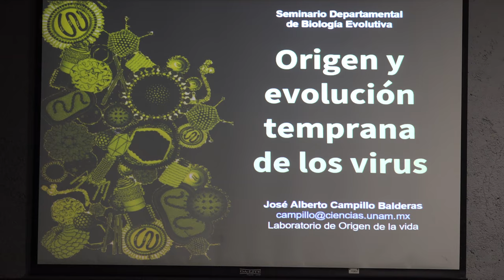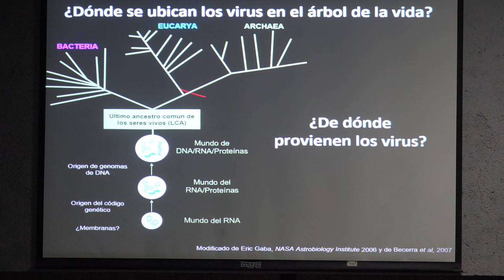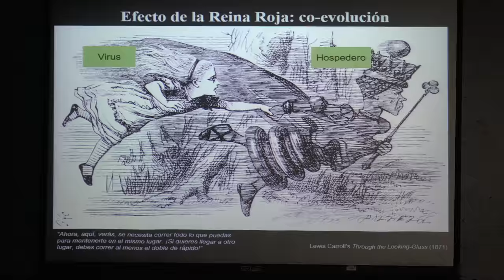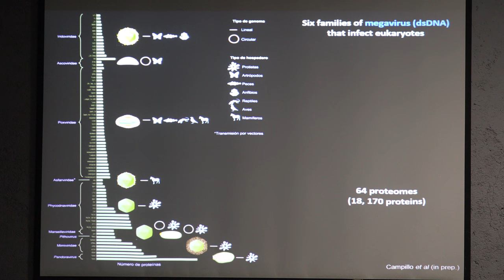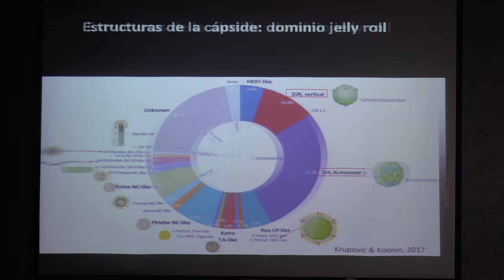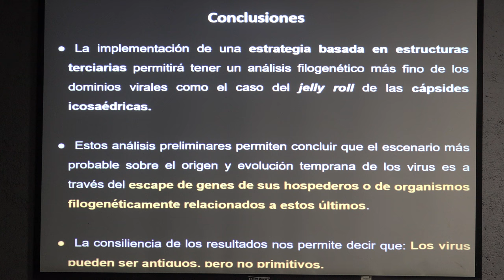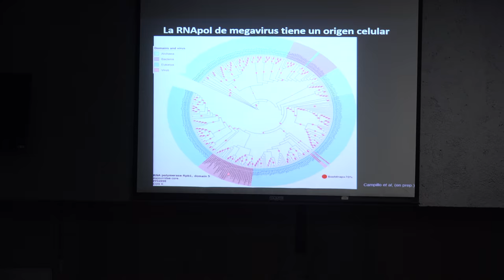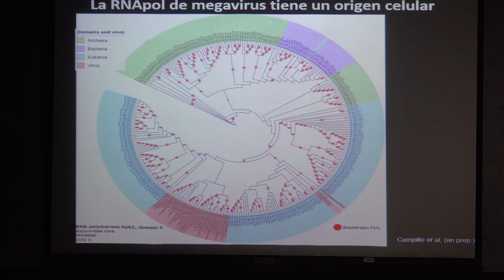Origen y evolución temprana de los virus (José Alberto Campillo)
Origen y evolución temprana de los virus

Plática dada por José Alberto Campillo (Laboratorio de origen de la vida) en el Seminario de Departamental de Biologia Evolutiva de la UNAM el jueves  8 de noviembre del 2018 en la Sala Leonila Vazquez del conjunto Amoxcalli de la UNAM